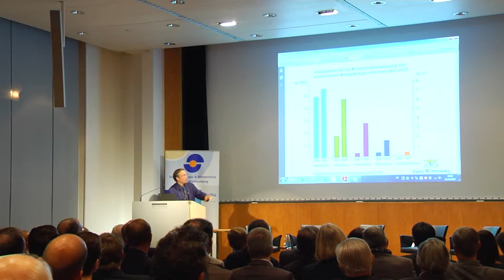„Die Wasserkraft ist im Energiekonzept des Landes Baden-Württemberg prominent und wichtig vertreten“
Den Eindruck, dass Wasserkraft eine „vergessene“ Erneuerbare ist, wollte Dr. Gerhard Bronner, der Vorsitzende des 500.000 Mitglieder starken Landesnaturschutzverbandes Baden-Württemberg, nicht teilen. Wasserkraft sei im Energiekonzept des Landes Baden-Württemberg „prominent und wichtig vertreten“. Sie sei im Stromsektor des Landes die wichtigste der Erneuerbaren Energien, allerdings auch diejenige mit dem geringsten Ausbaupotenzial. „Die Ausbauziele sind keine Diskriminierung der Wasserkraft, sondern haben eine sachlich begründete Grundlage“, so Bronner. Es gebe auch in Baden-Württemberg ein deutliches Ausbaupotenzial für die Wasserkraft, dieses sei jedoch deutlich geringer „als von manchen Euphorikern angenommen“.